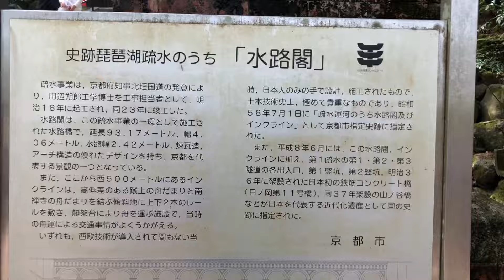(20240407)京都 南禅寺水路閣(この水路閣の上を歩いていると、流れが早い水路に落ちないように恐る恐る歩いた幼い時の記憶が甦りました！)